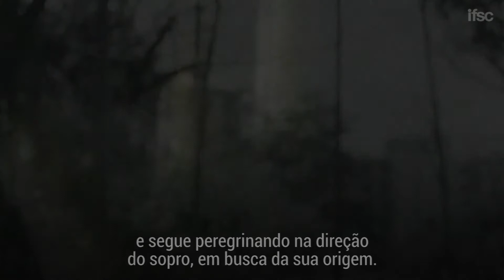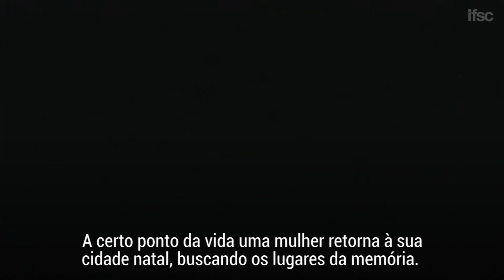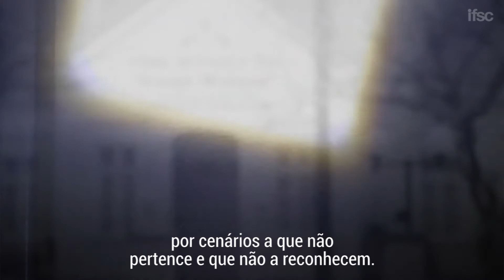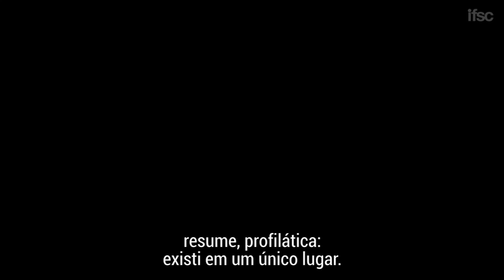Arte no IFSC | O olho, o Ciclone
Na ArtenoIFSC de hoje, um poema de autoria e interpretação da professora Claudia Lira, do Câmpus Florianópolis. "O olho, o ciclone" é um misto de alívio, presença e lucidez em meio ao apagão provocado por um ciclone.